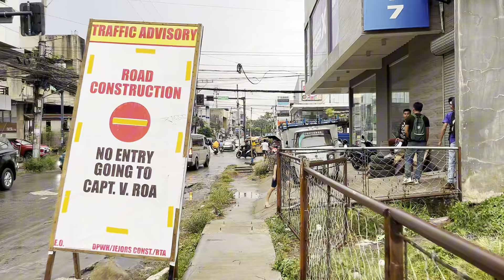Downtown CAGAYAN DE ORO CITY - Walking Tour | The BIGGEST CITY of Northern Mindanao, Philippines